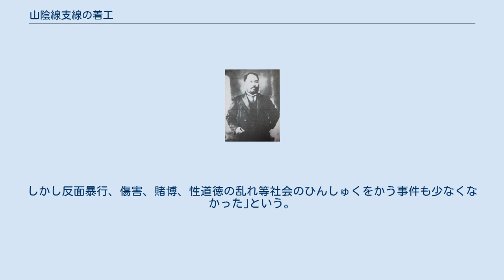山陰線支線の着工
山陰線支線の着工（さんいんせんしせんのちゃっこう）は、1900年（明治33年）5月から鳥取県の境港を起点として始まった鉄道建設について記述する。
 指揮をとったのは石丸重美技師（後の鉄道院総裁）。
6月に米子に鉄道作業局の出張所が設けられ、大量の人夫を動員、工事は進められた。
人夫の日当は米1升（1.5kg）と5銭、1日12時間労働で昼夜兼行の突貫工事により、2年余りの後、1902年（明治35年）11月1日に境駅（現・境港駅） - 米子駅 - 御来屋駅間が開通した。
 この日、米子駅頭には巨大なアーチが設けられ、盛大な開通記念式典が挙行された。
 赤沢康平 （『鳥取、島根官民肖像録』） 皆生温泉の今日の隆盛をもたらした有本松太郎（兵庫県出身）、元自治大臣赤沢正道の父・康平（徳島県出身）、元加藤商事社長加藤章の父・豊吉（愛知県出身）などは鉄道建設工事のため米子に来住した。
 元日本海新聞社米子支社長・島雄光蔵（しまおみつぞう）によると「米子には事業家がおったですよ。皆鉄道のおこぼれです。有本さん、菊地さん、加藤さん、赤沢さん、皆山陰鉄道の建設で来られた人ですから。」という。
 森納によると｢この鉄道敷設によって弓浜、米子の経済に大きな刺激を与えると伴に、これを機に一儲けを目論（もくろ）む者もあり、色々な悲喜劇が起っている。
県内外よりの労務者の流入、地元資材の購入で確かに地元経済を潤（うるお）し、境、米子の町に空部屋、空室もなくなったという話もある位であった。
しかし反面暴行、傷害、賭博、性道徳の乱れ等社会のひんしゅくをかう事件も少なくなかった｣という。